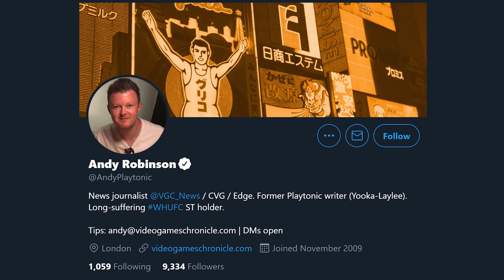We WERE SO WRONG About The *NEW* WARZONE MAP... (HUGE Warzone Leaks)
The new map for Call of Duty Warzone has been rumored for a while... But we may have been so wrong in what to expect. Today we're going to break down the new leaks that came out of the Warzone mid-season (Season 2 Reloaded) update in which we learned more about the nuke event coming as well as the true map coming in Season 3. Let's take a look...